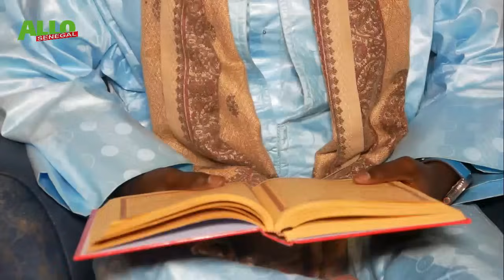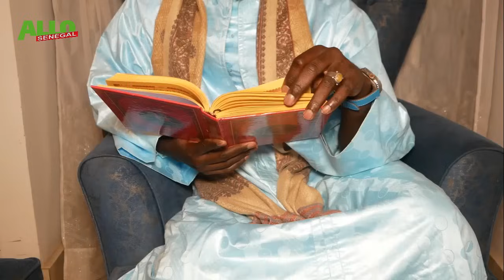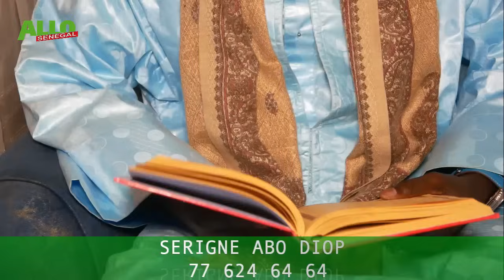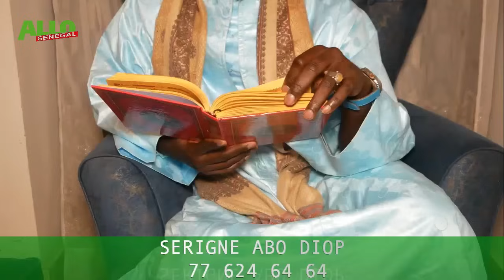Allahou Akbar 🛑 Bilahi ‘’ Élection dou am 2024 ’’Le Marabout de Sonko jure sur coran Bougane,Macky